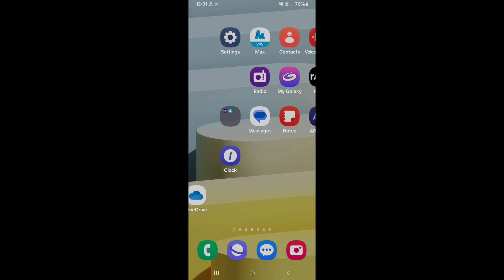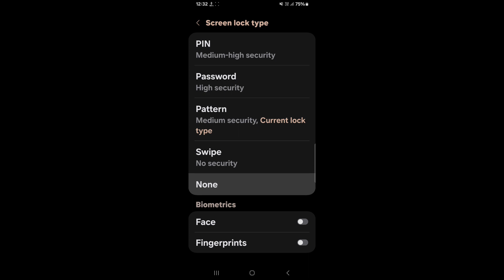How to set pattern lock in Samsung Galaxy F55 5G || Samsung Galaxy F55 me pattern lock kaise lagaye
Hello dosto, aaj maine is video me bataya hai ki Samsung Galaxy F55 5G me pattern lock kaise lagaye, dosto Samsung Galaxy F55 5G me pattern lock set karna bahut aasan hai. Agar aap bhi janna chahate hain ki Samsung Galaxy F55 5G me pattern lock kaise lagaye to is video ko pura dekhiyega, thanks friends.

Hello friends, in this video, I've explained how to set up a pattern lock on Samsung Galaxy F55 5G. Setting up a pattern lock on Samsung Galaxy F55 5G is very easy. If you want to know how to apply a pattern lock on Samsung Galaxy F55 5G, be sure to watch this entire video. Thanks, friends.

How to set pattern lock in Samsung Galaxy F55 5G
Samsung Galaxy F55 5G me pattern lock kaise lagaye
How to set pattern lock on Samsung Galaxy F55 5G
Samsung Galaxy F55 5G me pattern lock kaise lagate hain
Samsung Galaxy F55 5G me pattern lock kaise set kare
How to pattern lock Samsung Galaxy F55 5G
Samsung Galaxy F55 5G pattern lock
Samsung Galaxy F55 5G
Pattern lock